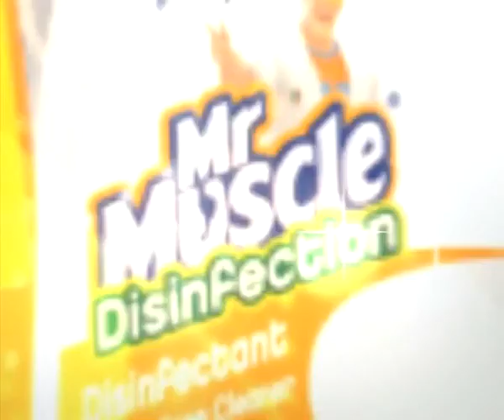Mr Muscle Disinfection Arab Commercial (2010)